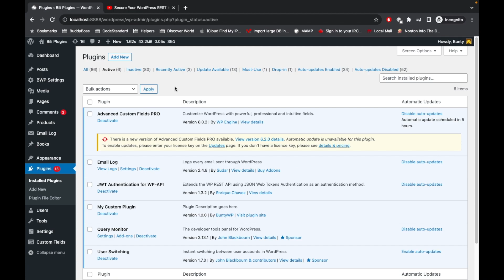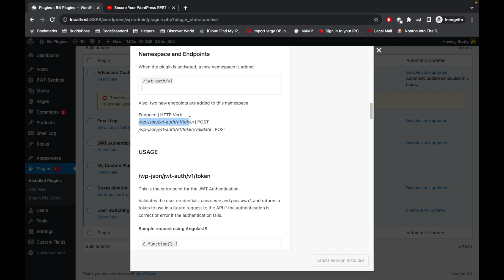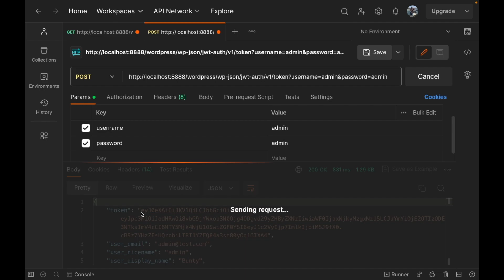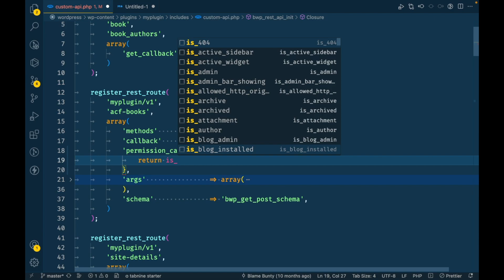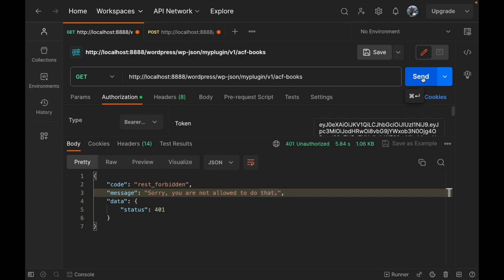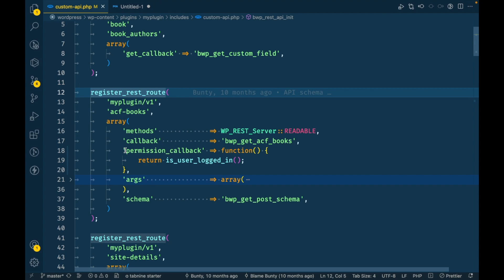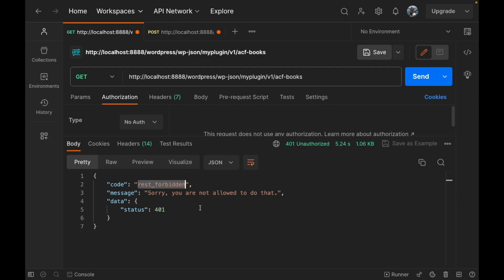How to make your REST API compatible with JWT Authentication in WordPress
In this video, I am showing you how to make your REST API compatible with JWT Authentication in WordPress